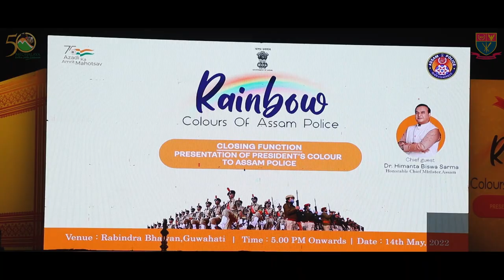BEYOND THE CALL OF DUTY | MEGHALAYA POLICE CULTURAL TROUPE (MLPCT) | THE BEGINNING | DOCUMENTARY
The Meghalaya Police Cultural Troupe (MLPCT) was formed in May, 2022 primarily to represent the Meghalaya Police and showcase the rich cultural tradition of the state in a programme organised by Assam Police on 14th May, 2022 in Guwahati.

The MLPCT owes its formation to Smti. I. Nongrang, IPS, the then Director General of Police and Shri M.K. Dkhar, IPS, Inspector General of Police (TAP) for their encouragement and support during the initial days.

With the success of the show, enthusiasm of the members and encouragement received from officers within the department and from other departments; the MLPCT has been invited to perform in a number of programmes covering different subjects and topics.

As we progress in our performances we do hope that you will continue to support and encourage the Troupe members in their efforts.

We are grateful to the respected Director General of Police, Senior officers, colleagues, all Police personnel and members of the public for their continued support.

Meghalaya Police Cultural Troupe Members:
ABSI Taimingstar Kharkongor
WPSI Ibashisha Dkhar
WPSI Battlerose Wahlang
WPSI Alice Ch Marak
WPSI Monica Marbaniang
WPSI Ruphanzel Ch. Marak
Hav Netwin M. Marak
UBC/2562 Rimiki Lyngdoh
UBC/2779 Lambankmen Thongni
UBC/349 Batskhem Kharjahrin
UBC/2897 Shiningstar J. Nongbet
UBC/2655 Alberoy Makhroh
UBC/329 Wilynder Khonglam
UBC/321 Batbit Myrthong
ABC/361 Dassingstar K. Rani
ABC/121 Badajied Myrthong
HGV Shainam Syierlait
BNC/549 Khrawbor Dkhar
BNC/403 Donboklang Nongrum
BNC/528 Shembhalang Shylla
BNC/355 Selbin K. Sangma
BNC/546 Simseng R. Marak
WPBNC/1058 Storia Teron
WPBNC/825 Bansiewdor Nongbsap
WPBNC/836 Ibanri Syngkli
WPBNC /854 Twiliris Nongsiej
WPBNC /1104 Mary June Ksoo
WPBNC /1103 Darisha Marbaniang
WPBNC /1102 Iohbiang Dhar
WPC/2617 Amalisha N Sangma
WPC/2894 Wanshwa Mylliempdah
WPC/353 Albanisha War

Technical / Production Team:
BNC/969 Santosh Thapa
BNC/965 Delbert Elvind G Khonglah
BNC/1032 Dhonstar Teron
BNC/770 Coverson Malngiang
BNC/217 Miltas Marwet
BNC/298 Rideiakor Rabon

Shri Daniel Gatphoh – D.O.P/ Editing
Shri Kenny Khongsdier – Assistant
Smti. Wakani Mukhim – Assistant
Smti. Glamoureen Kharpan – Make-up artist
Shri Lakador Syiem, MPS – Concept/Script/Direction